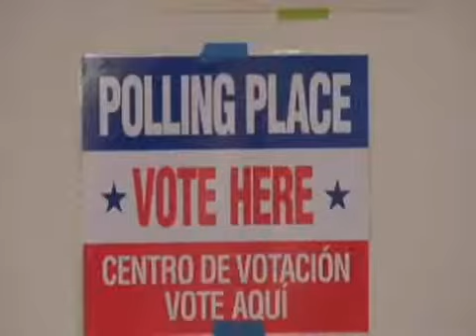Romney gana el "supermartes" pero no convence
El ex gobernador de Massachusetts Mitt Romney se impuso en el mayor número de estados en el "supermartes" republicano de ayer, pero con un triunfo por la mínima en el estado clave de Ohio que dejó claro que sigue sin convencer a su electorado.